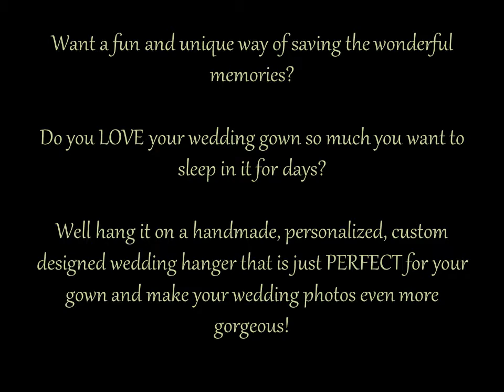Personalized Wedding Gown Hangers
Want a fun and unique way of saving the wonderful memories?

Do you LOVE your wedding gown so much you want to sleep in it for days?

Well hang it on a handmade, personalized, custom designed wedding hanger that is just PERFECT for your gown and make your wedding photos even more gorgeous!